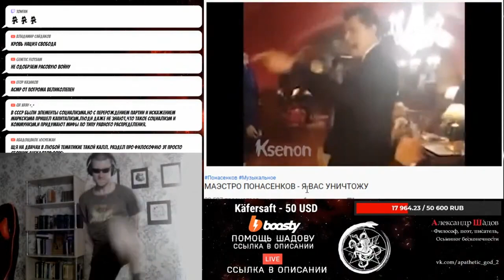Неудержимый флекс под Понасенкова